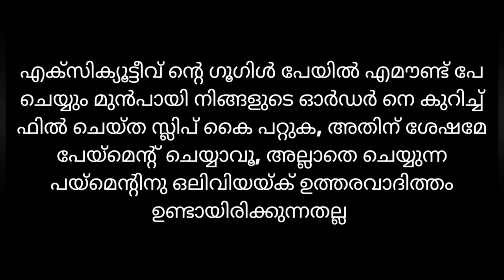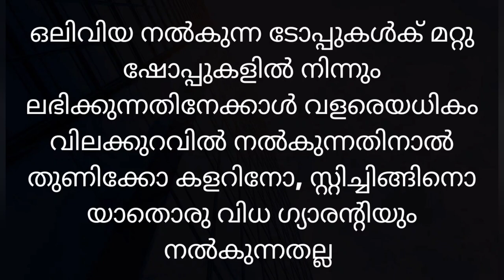"Super സാരികളുമായി Oliviya Designs 🥰"||Saree Collections 👌👌